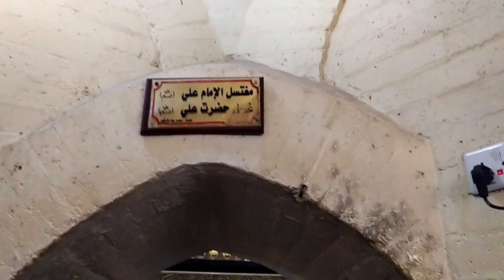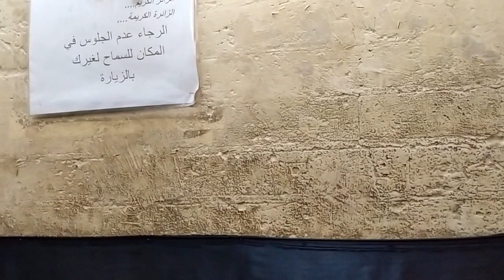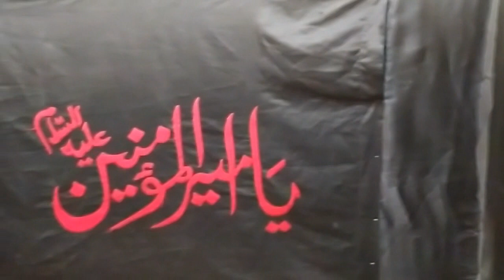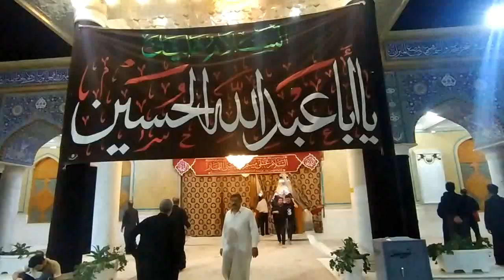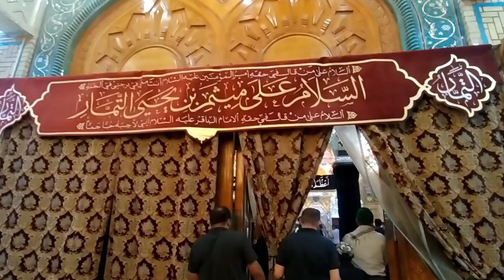(26) Arbaeen 2022 - Haj Seraly - P26 - 18 sept 2022 - Masjid kufa - p4